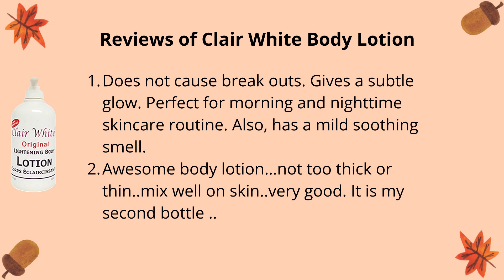Buy Clair White Hand & Body Lotion | Order Beauty Supply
Clair White Lotion
The benefits of Clair White Clarifying Hand & Body Lotion are as follows:

The Lotion is a light sensorial cream for soft, moisturized skin with a non-oily fresh glow.
It is enriched with Retinyl Propionate which moisturizes your skin from deep within.
This helps to restore the moisture balance to keep the skin soft and smooth.
Its lightweight lotion absorbs into the skin instantly and makes it ideal for all-year-round use.
This lotion improves the skin renewal process & restores the skin’s barrier.
It is clinically proven to give glowing skin that is non-oily.

Ingredients Clair White Clarifying Body Lotion:
Retinol Propionate, Petrolatum, Mineral Oil, Stearic Acid, Cetearyl Alcohol, Isopropyl Myristate, Glycerin, Methyl & Propyl Parabens, Vit. E (0.2%), Hydroquinone 2%, Aqua, Fragrance

How to use Clair White Clarifying Hand & Body Lotion:
Cleanse the skin and apply a thin layer of the lotion onto the skin until completely absorbed.
For best results, repeat the application at least twice a day with the 7 Days Magic Pure Carrot Soap or BioCarrot Soap
Avoid exposure to direct sunlight.
Wear alone or under makeup.